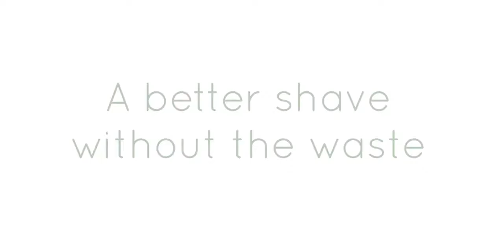Rasoir de sûreté en métal - Bambaw